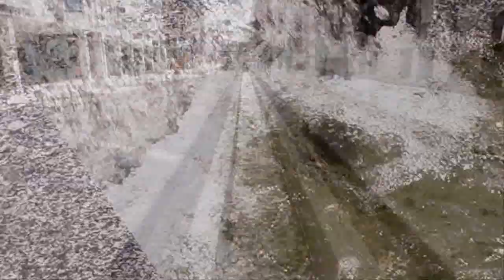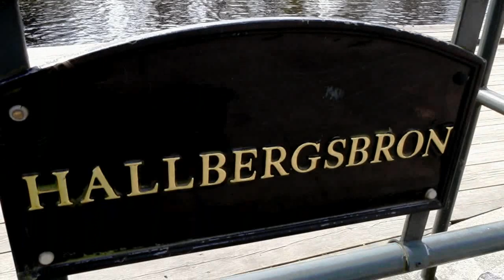Borås idag onsdag 3 maj 2017 - En liten "Canonad" i vårens b(e)rusande tid!